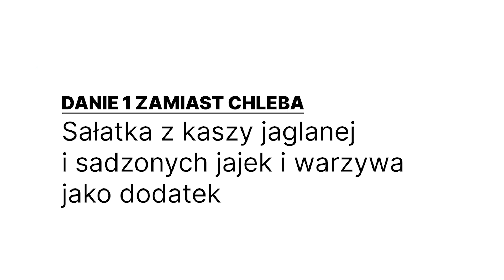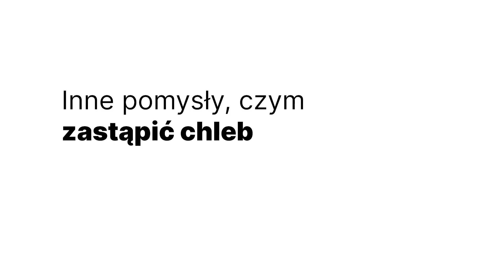Czym zastąpić chleb? Co jeść zamiast kanapek? Pomysły na 3 zdrowsze dania | dr Angelika Kargulewicz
Dziś opowiem, czym zastąpić chleb, czyli co jeść zamiast kanapek. Nie zliczę, jak wiele razy słyszałam w swoim gabinecie pytanie „co zamiast chleba na kolację” albo „co zamiast chleba na śniadanie”. Przede wszystkim, jako dietetyk uważam, że jeśli organizm toleruje wysokiej wartości pieczywo, mam na myśli pieczywo na zakwasie, to może ono być elementem racjonalnej, zbilansowanej diety. Ba, chleb na zakwasie u osób tolerujących go wykazuje działanie prozdrowotne. Natomiast jeśli tego chleba jemy zbyt dużo, dieta staje się monotonna i warto ją urozmaicić. Jeśli więc zauważyłeś, że jesz zbyt dużo chleba i interesujesz się zdrową dietą, chesz wiedzieć, jak jeść zdrowo, to ten film jest dla Ciebie. Dowiesz się, co jeść zamiast chleba na śniadanie lub kolację. Pozdrawiam, dr Angelika Kargulewicz.